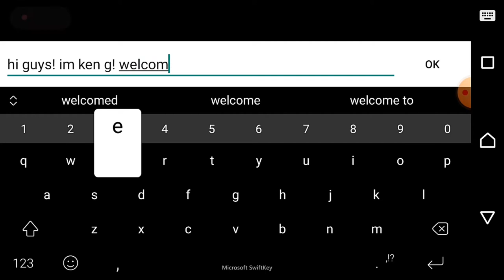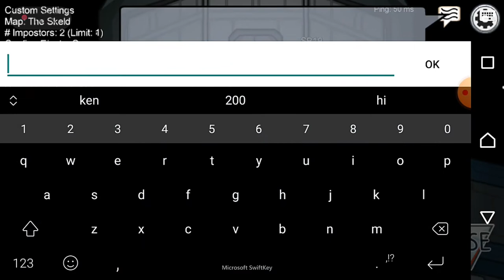How to play Among Us (public lobby) | ken g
Title:How to play Among Us (public lobby) | ken g
Game:Among Us